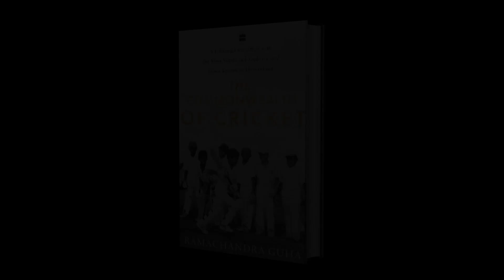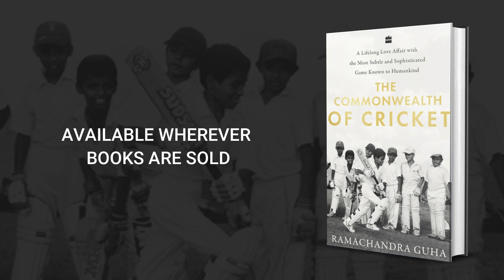In Conversation with Ramchandra Guha Author of The Commonwealth Of Cricket | HarperBroadcast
The Commonwealth of Cricket is a first-person account of this astonishing transformation. The book traces the entire arc of cricket in India, across all levels at which the game is played: school, college, club, state, country. It presents vivid portraits of local heroes, provincial icons, and international stars.

Cast as a work of literature, The Commonwealth of Cricket is keenly informed by the author’s scholarly training, the stories and sketches narrated against a wider canvas of social and historical change. The book blends memoir, anecdote, reportage and political critique, providing a rich, insightful and rivetingly readable account of this greatest of games as played in the country that has most energetically made this sport its own.

In TheCommonwealthOfCricket, Ramachandra Guha effortlessly blends political and social history with a chronology of the game and those who play it.

or at a bookstore near you.